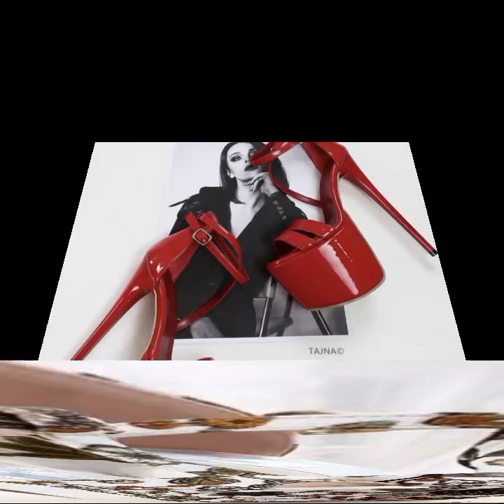TOP 50 HIGHLY RUNNING MOST BEAUTIFUL EASY TRENDY HEEL SANDALS DESIGN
I hope you will like this channel.

d world

fashion4AllbyRahat
DOCTOR AMAZON STYLE NEW LATEST SUMMER CASUAL CHAPPAL SANDAL DESIGN 2023 WITH PRICE
PARAGON EXTRA SOFT COMFORT FOOTWEAR FOR LADIES | SANDALS SHOES SLIPPERS HIGH HEELS WEDGES | CHAPPALS
2023 LATEST NEW APPEALING SLIP ON SHOES LATEST WONDERFUL FOOTWEAR||

2023 LATEST NEW APPEALING SLIP ON SHOES LATEST STUNNING SHOE DESIGNS
2023 LATEST EXTREMELY STYLISH SLIP-ON SHOES FOR LADY's NEW POPULAR CASUAL WEAR SHOES
CASUAL FLAT LEATHER SHOES NEW DESIGNS LATEST COLLECTION FOR LADIES
Very Very Pretty Designs Of Sandals With Peep toes Heels And Sling backs Collection 2023
2023 LATEST DIFFERENT STYLISH NEW LEATHER SANDALS DESIGNS LATEST UNIQUE CLASSY FOOTWEAR COLLECTION